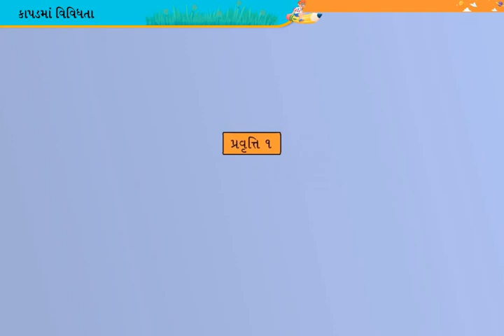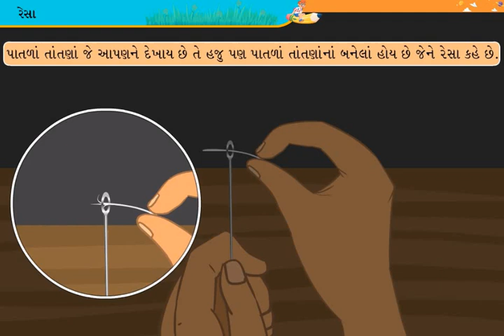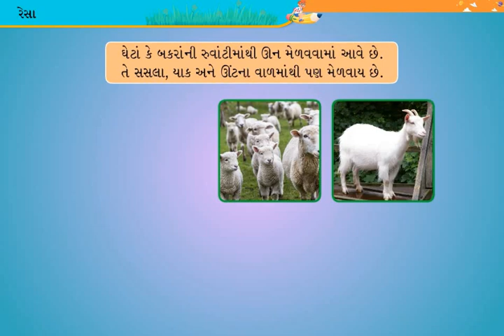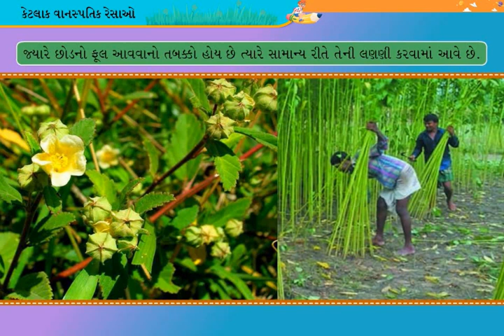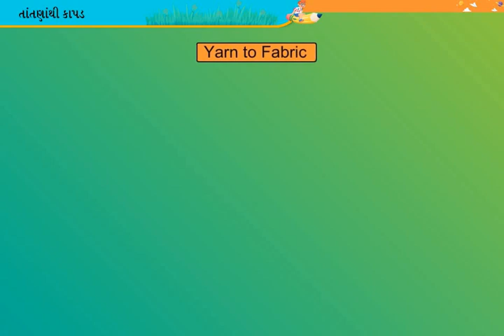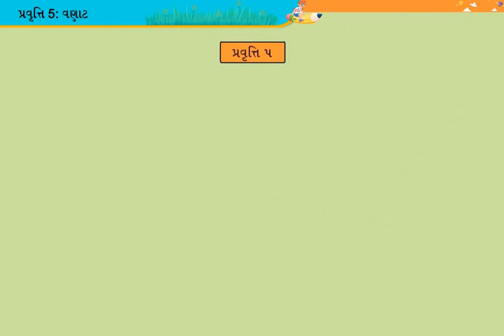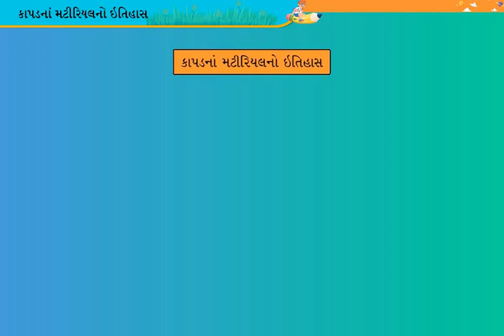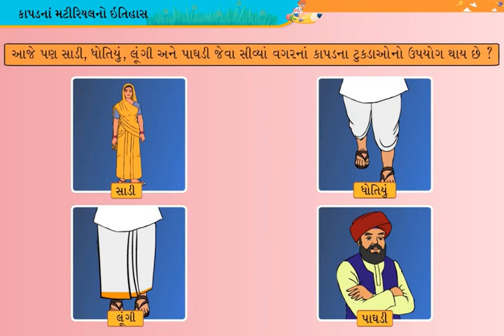રેસાથી કાપડ સુધી || Std 6 Sem 1 unit 3 || Reshathi Kapad Sudhi || વિજ્ઞાન